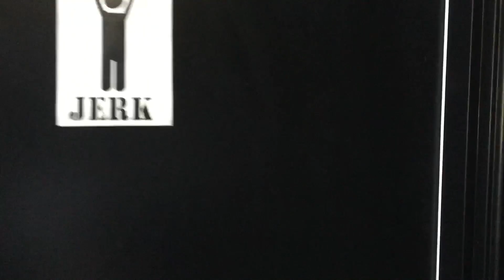May 23, 2016